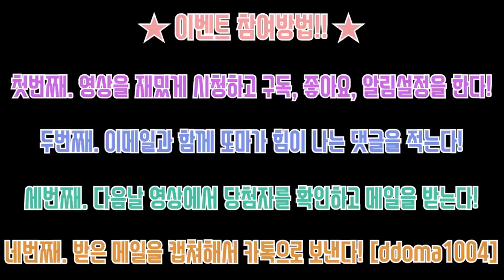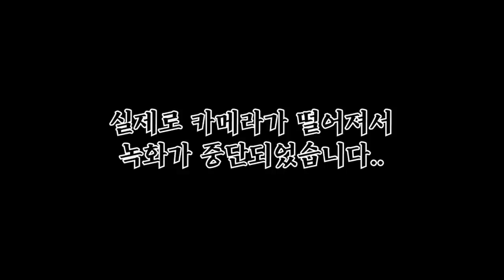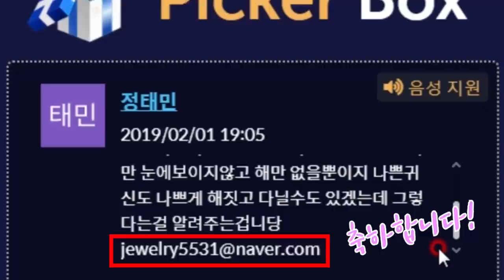눈물이 안나면 눈물샘이 막혔을 듯...